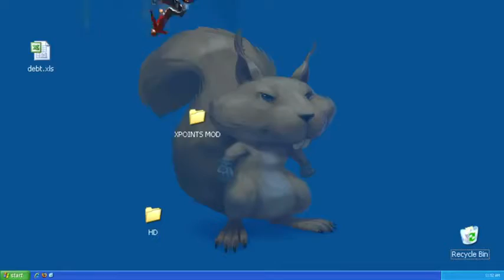Trials Evolution Gold Edition - 2 Trials in 1 [EUROPE]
Title: Trials Evolution
Release Date: April 18, 2012
Platforms: Xbox 360
Label: Microsoft Game Studios
Genre: Racing
Age Rating: T